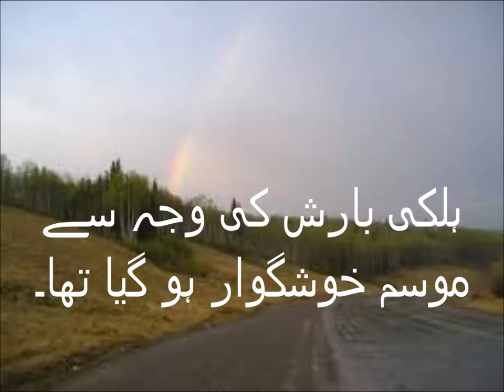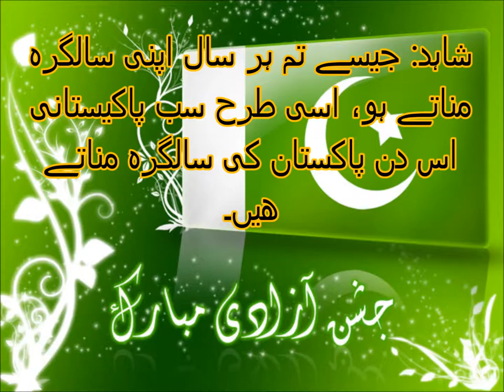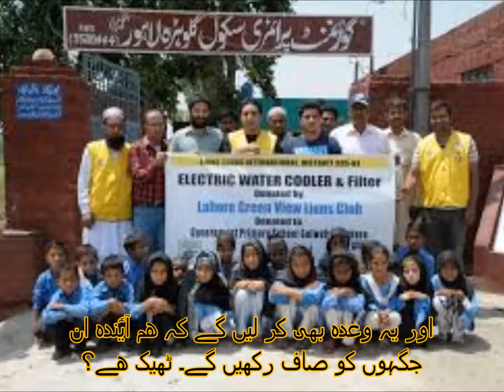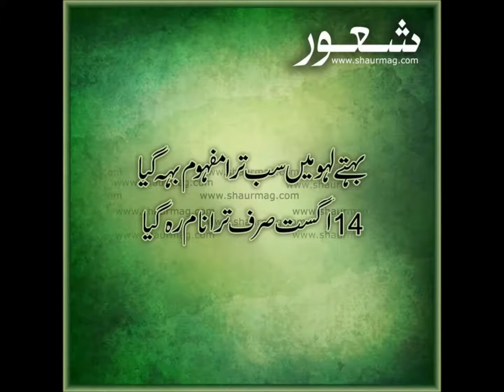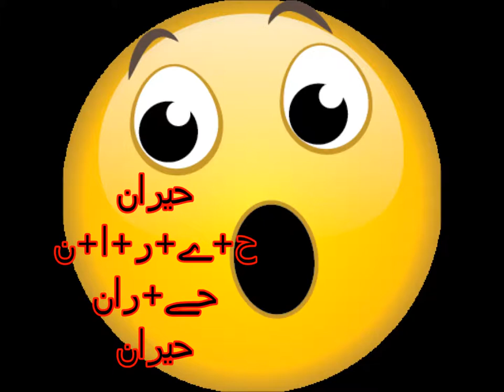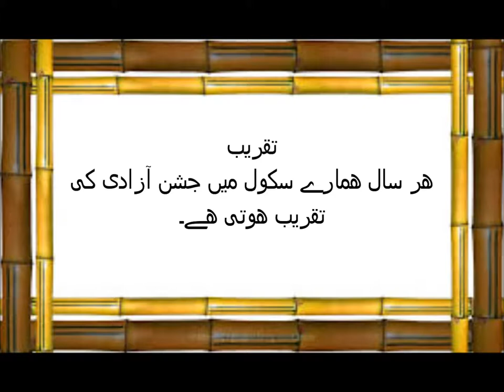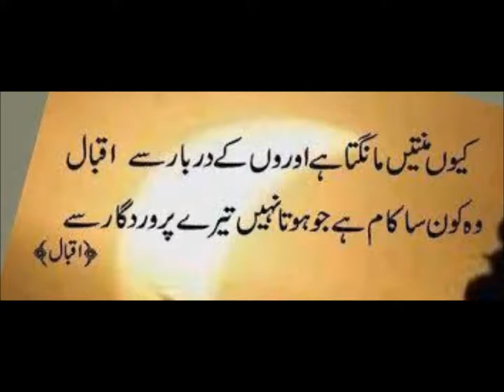Urdu Kahani/اردو کہانی پاکستان کا تحفہ